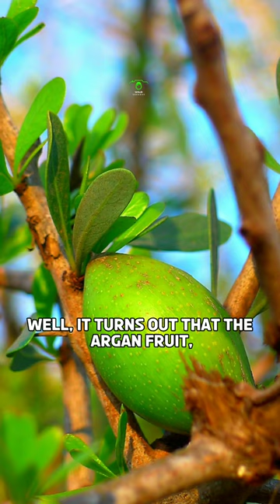The Tree-Climbing Goats of Morocco | Argan Tree Goat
Discover the fascinating world of the Argan Tree Goat and their unique ability to climb trees in search of food. Learn about the important role they play in the production of argan oil in Morocco and the efforts being made to protect their habitat. Explore stunning photos and videos of these amazing animals in action. Don't miss out on this captivating journey into the world of the tree-climbing goats of Morocco.